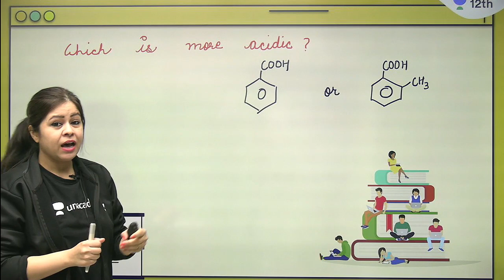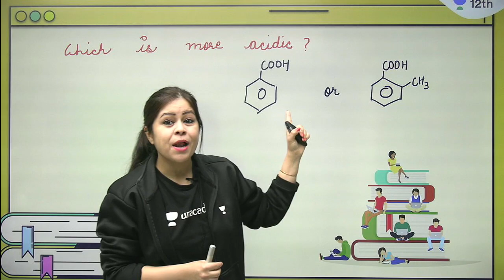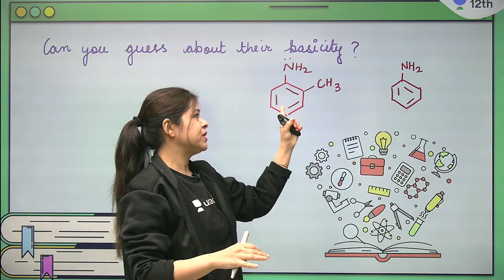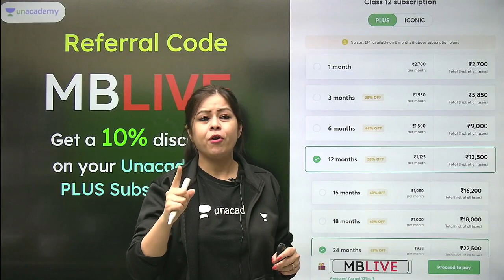Organic Mania (Trailer) | YouTube Festival | Unacademy Class 11&12 | Monica Bedi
Unacademy Class 11 & 12 | CBSE | NCERT | Class 11 | Class 12 | Organic Mania (Trailer) | Monica Bedi | YouTube Festival

1. Learn from your favorite teacher
2. Dedicated DOUBT sessions
3. One Subscription, Unlimited Access to Live Online Classes and Videos
4. Real-time interaction with best-in-class teachers
5. You can ask doubts in live online classes
6. Limited students in each Online Class
7. Download the videos & watch offline

Get Set to attend Unacademy’s Revise-a-thon 2.0 where our top educators will come together and help you revisit all the important concepts in a special 5 day event
Attend Revise-a-thon 2.0 and get set for your exams! Register for free:
Class 9